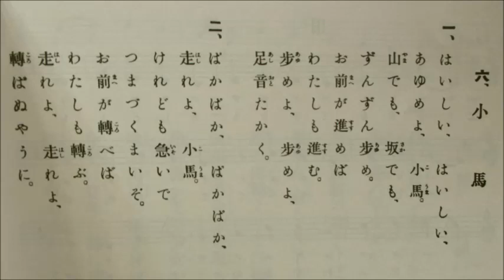小馬 （こうま） 尋常小学唱歌 「第二学年用」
説明　小馬　（こうま）　尋常小学唱歌　「第二学年用」